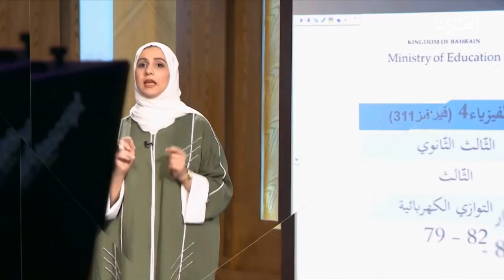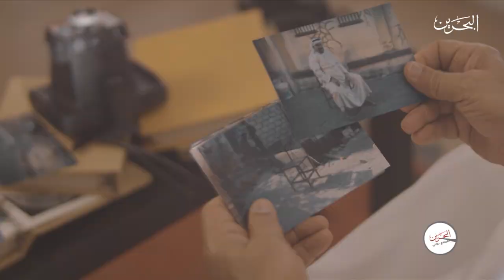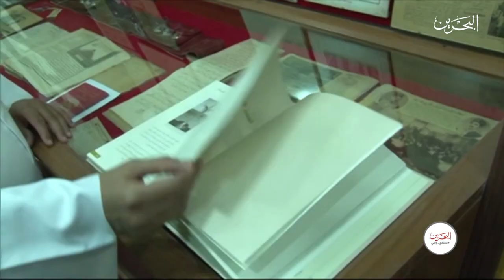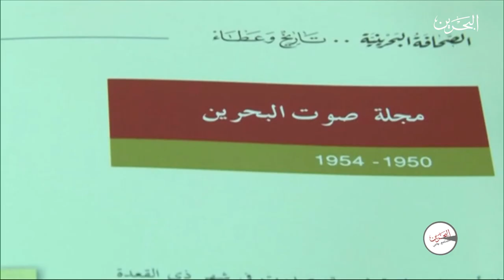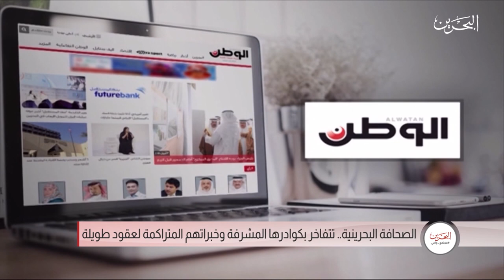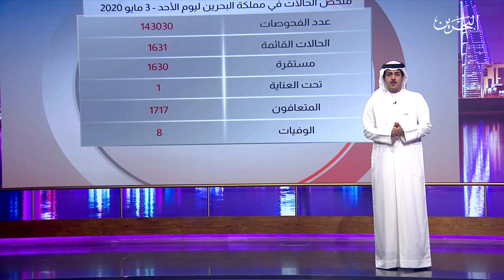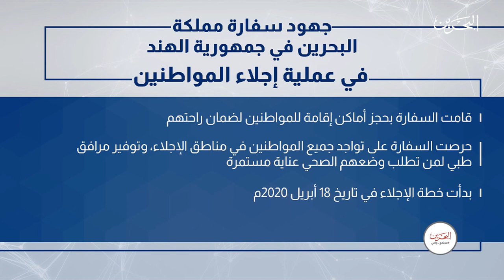مجتمع واعي | 3-5-2020